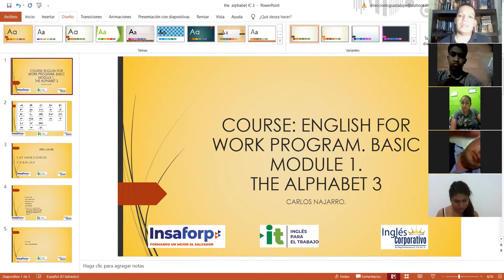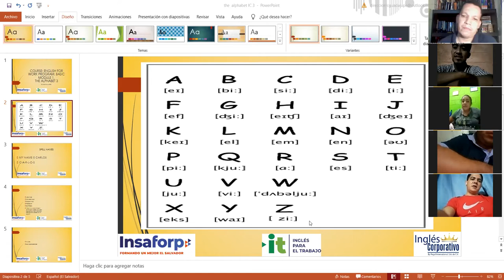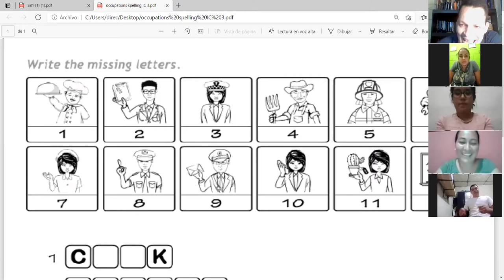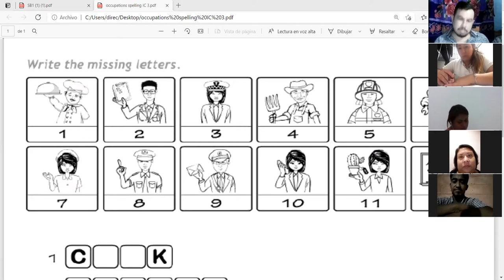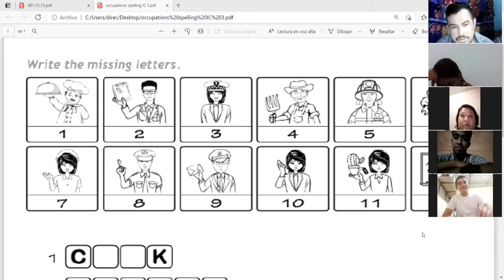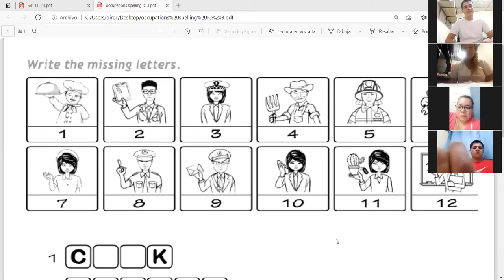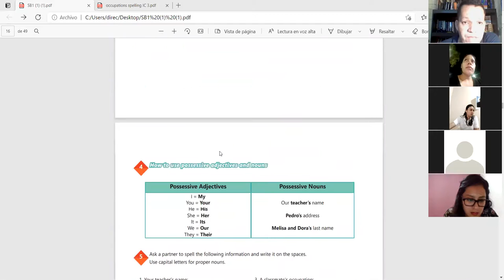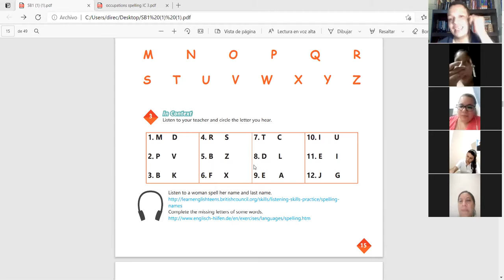Ingles Corporativo-Videoconferencia #3 The alphabet.